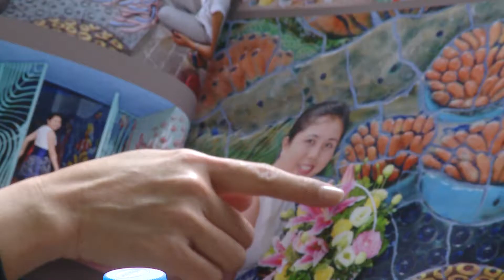New Hanoi Art House in 97 Nguyen Dinh Thi, Hanoi ( Trailer )